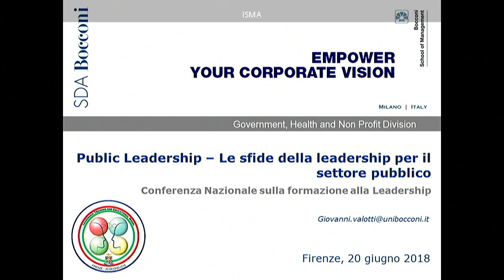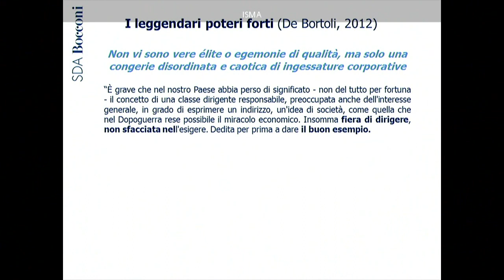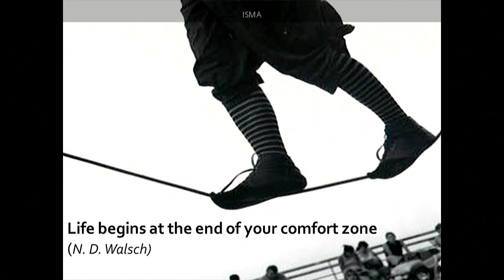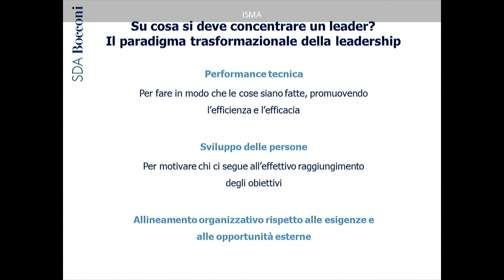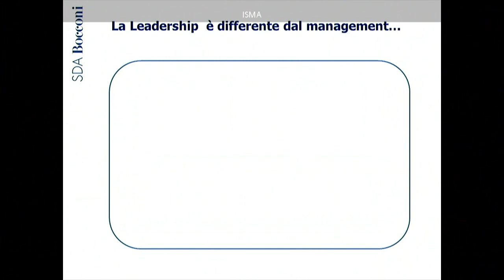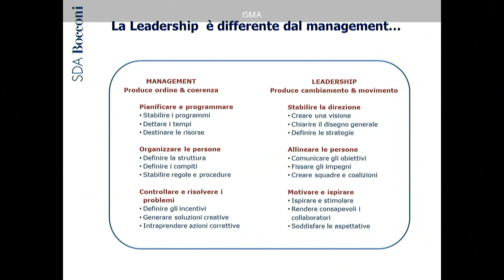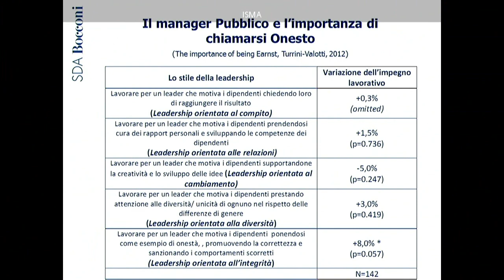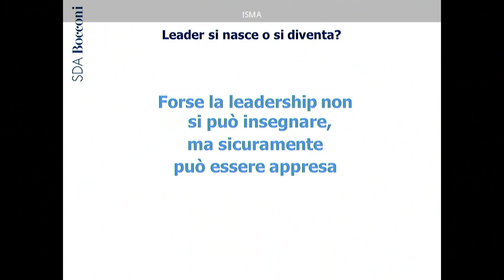Il Prof. Giovanni Valotti alla "Conferenza nazionale sulla formazione alla leadership"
Giorno 20 giugno 2018 presso l'Istituto di Scienze Militari Aeronautiche di Firenze si sono incontrati rappresentanti delle istituzioni, del mondo accademico, dell'industria, della ricerca, della Difesa e le più alte cariche dell'Aeronautica Militare per la "Conferenza nazionale sulla formazione alla leadership". Nel video l'intervento del Prof. Giovanni Valotti dell'Università Bocconi.